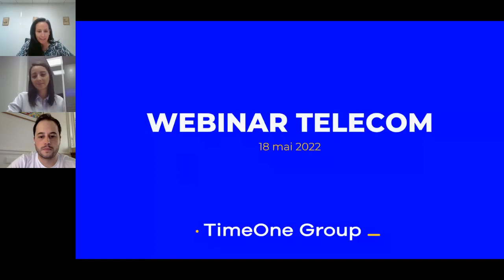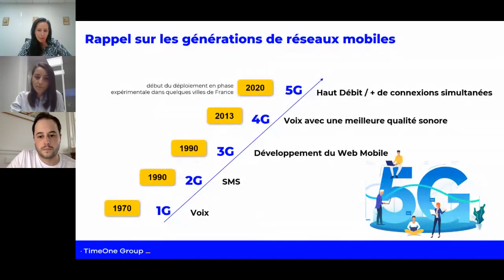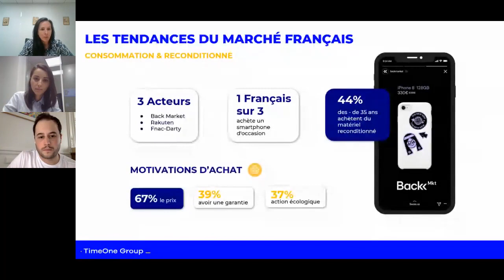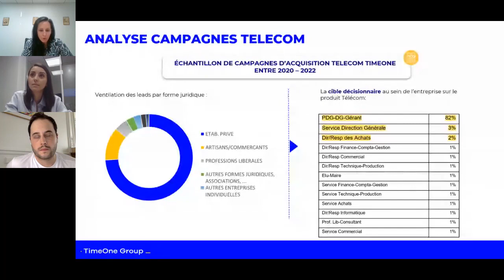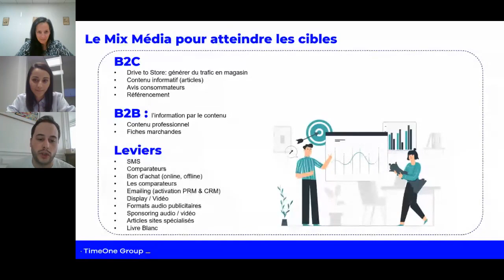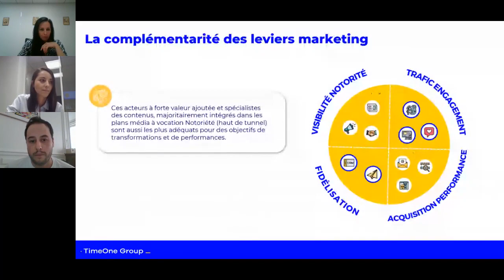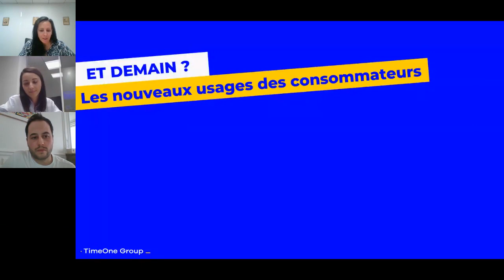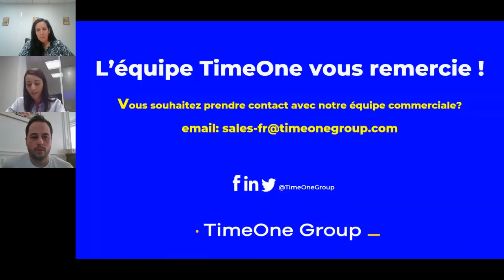Innovations, offres, sécurité : comment les opérateurs Télécoms répondent aux nouveaux besoins ?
Fortement challengés pendant la crise COVID, les géants des télécoms ont poursuivi leurs efforts d’innovation pour répondre aux nouveaux besoins BtoC et BtoB.  Des besoins qui impactent les parcours client et les stratégies marketing.

Découvrez nos best practices pour séduire des cibles toujours plus exigeantes !  Allier Branding & Performance, c’est possible. Bouygues Télécom & TimeOne vous montre comment !

Les points clés de ce webinar :

• Tour d'horizon du marché Télécom depuis la crise covid

• Focus sur le marché B to B

• B to C : Les attentes des Français vis-à-vis des opérateurs

• Notoriété, préférence de marque...Les Best Practices du levier content marketing pour les acteurs Télécom

• Et demain ? Anticiper les nouveaux usages des consommateurs